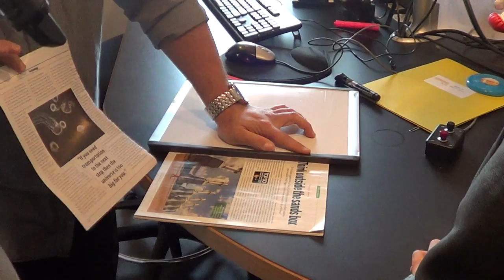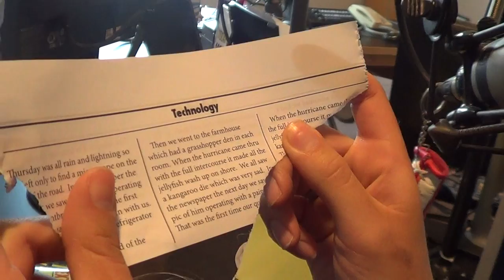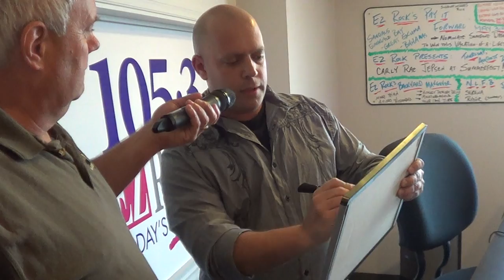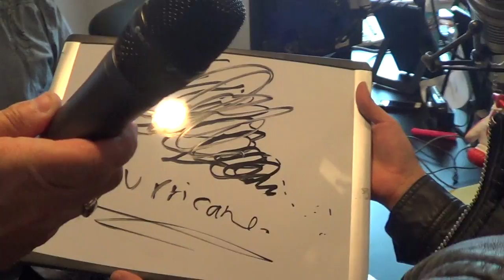Getting into MaryAnne's mind on EZ-Rock!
Visiting Gary and MaryAnne on EZ-Rock and getting into her mind - love her reaction!